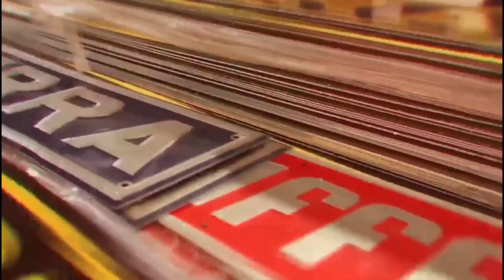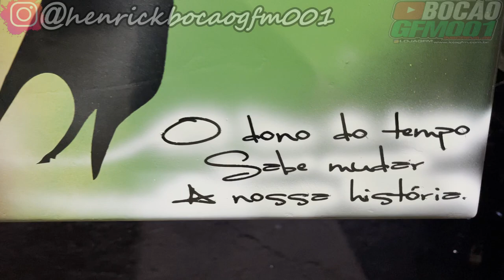BORA SE JOGA NA RIO BAHIA BR 116 + CHEGAMOS NO Maycom PINTURAS